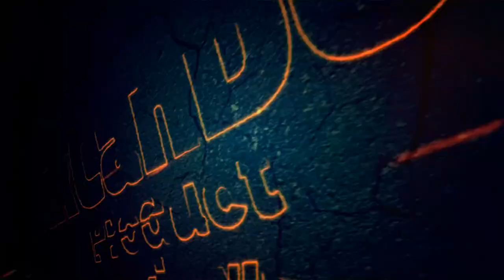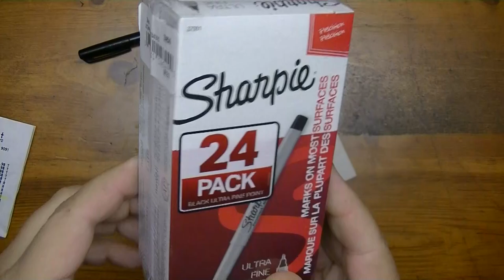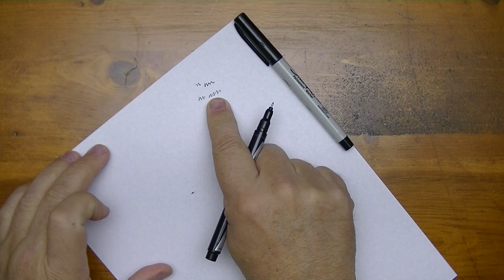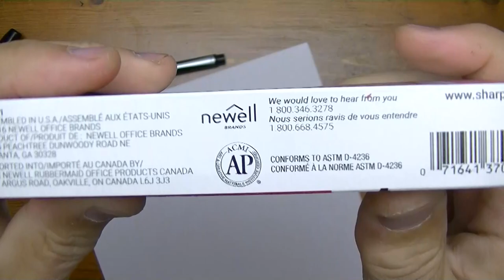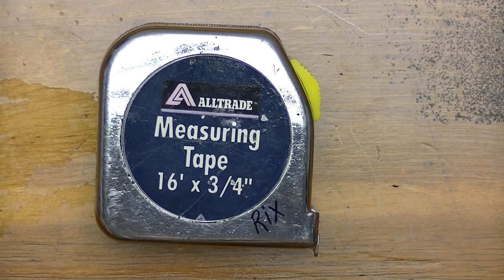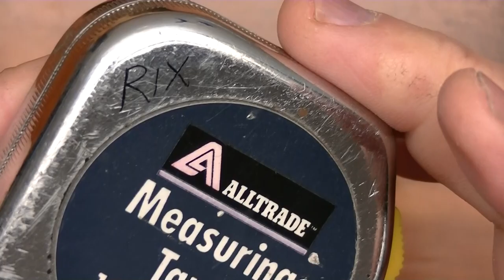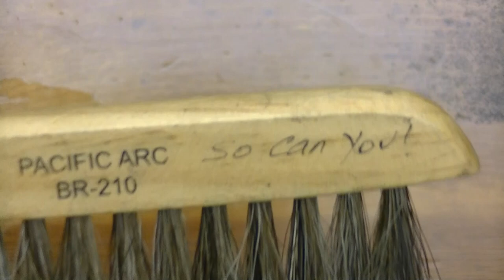The Ultra Fine Point on Sharpie Pen and Permanent Markers | What's the deal?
This video will take a look at the Ultra Fine Point Sharpie Permanent marker and the Sharpie Pen fine point. What's the difference? They both have the same size point and yet one is labeled "fine point" and the other "ultra fine point". Or are they the same? Let's check this out!